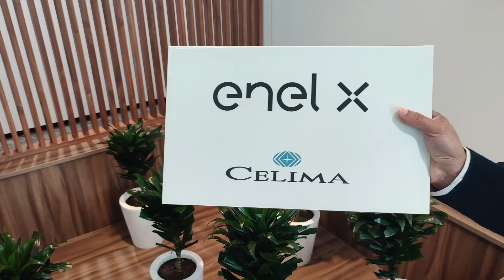A través de Enel X Perú, el Grupo Celima Trebol disfruta del Servicio de Gestión de la Demanda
Con el apoyo de EnelXPerú, la empresa Celima se convierte en un referente del uso eficiente de la energía gracias al del Servicio de Gestión de la Demanda, a través de este sistema de desconexión inteligente, este grupo empresarial avanza hacia la eficiencia operacional, lo que le generará una mayor rentabilidad en el corto plazo.